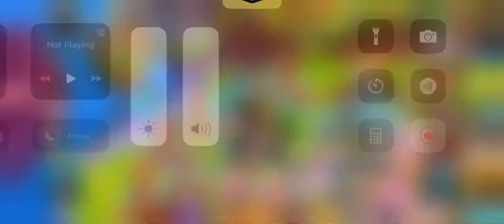Monster legends new bounty hunt and new breeding event